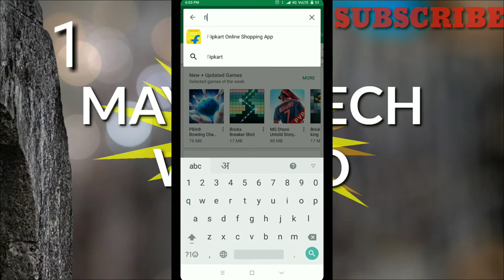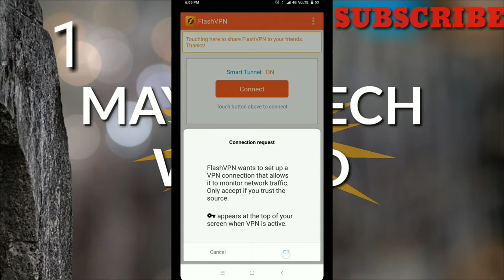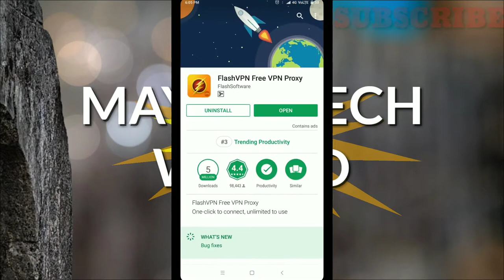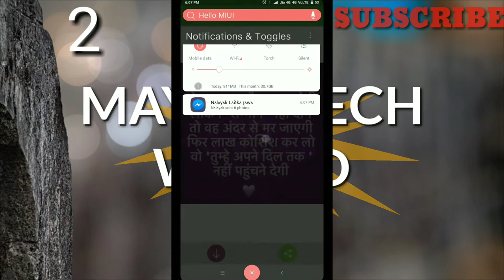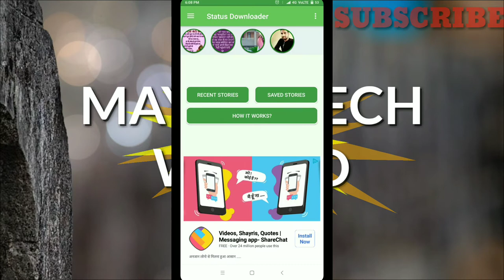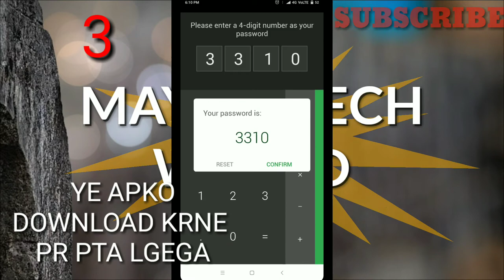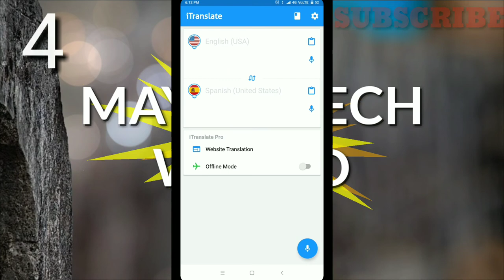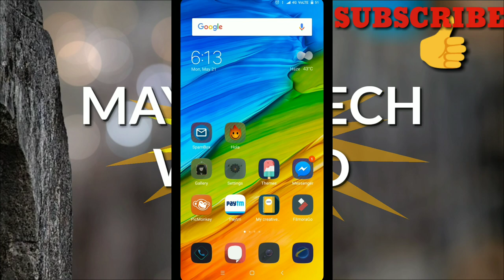{Hindi}Best 4 Android Apps you Should Download 2018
'Best 4 Android Apps you should Download 2018'
Mene ap sbhi ko is video me btaya hai ki 2018 ke liye ye best apps h jo ki total 4 h apko download krne chahiye or mene ap sbhi ko 1-1 apps ke bare me details se btaya to video ko starting se last tk complete dekhna or kuch smjh n aye to comment kre ye sabhi jo btaye h apko play store me mil jayenge inke name apko niche de deta ap dekh lo or download kr lena jai hindi
1 Flash vpn

2. Whatsapp status video downloaded

3. App hider

4. Itranslate

Video editing:-

1 screen recording-Az screen recording

2. Video edit by kine master and power bundel